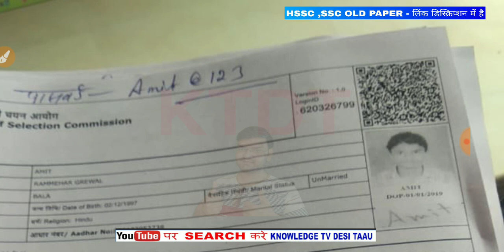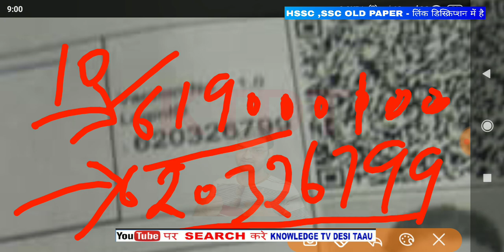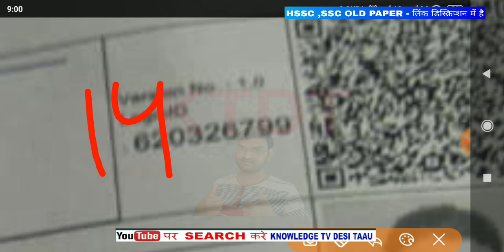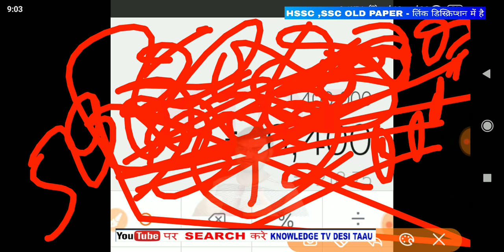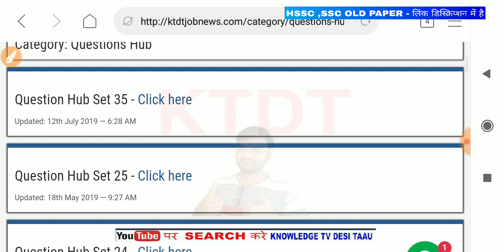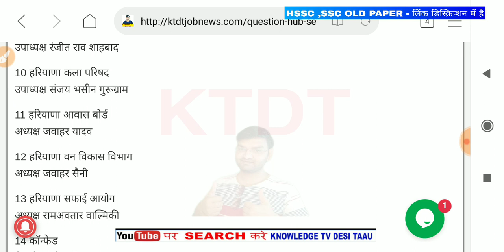Haryana Police भर्ती 2019 - कितने लोगों ने फॉर्म भरे है - 1 पद के लिए कितनी fight है - Data Out Now